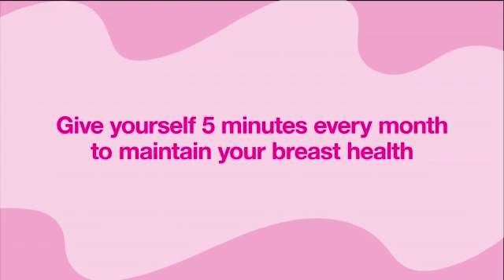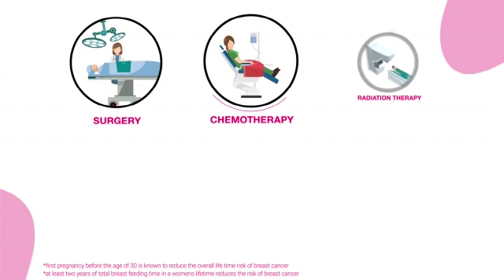Breast cancer awareness | Dr. Priya Tiwari | Medical Oncologist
This video is to increase awareness about breast cancer and promote breast self-examination. All females above 20 years should do once a month of breast self-examination. As suggested in the video you should contact the doctor if you find any lump in the breast or armpit, ulcer, nipple discharge, or asymmetry in both breasts. Breast cancer is most commonly present as lump however not all lumps are cancerous. Eight out of 10 lumps are not cancer. But it is important to find out the cause of these breast changes by further investigations after discussing with your doctor. Be aware and protect yourself.

Dr. Priya Tiwari talks about Breast Cancer Awareness